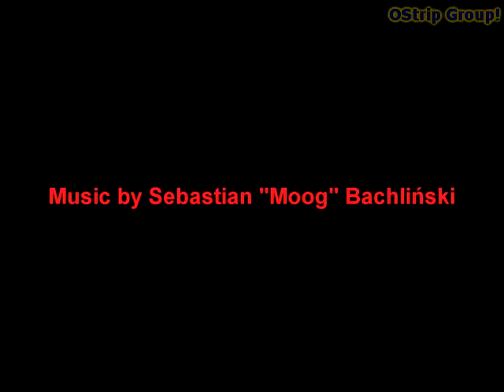Linia D29-132 / D29-147 - przejazd Bytom-Gliwice w deszczu 2009r [LQ]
trzykrotnie przyspieszone. Za Biskupicami ograniczenie do 5km/.h